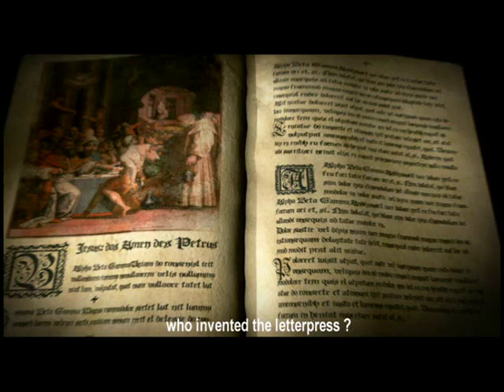Dmax - Discovery Channel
Dmax channel in Germany...